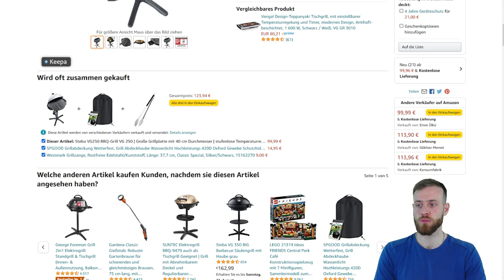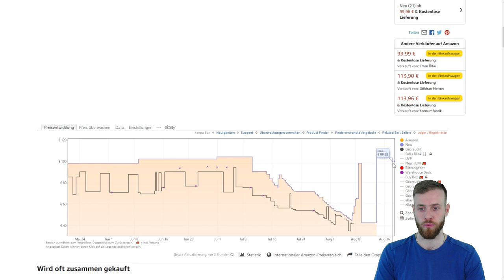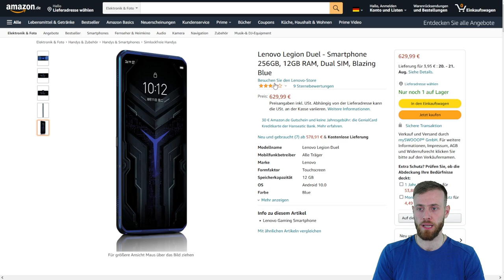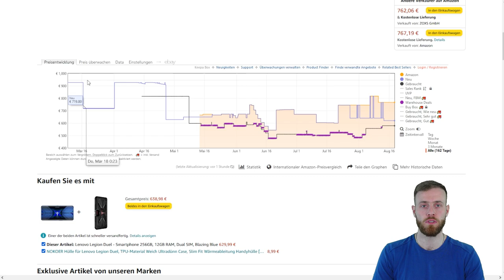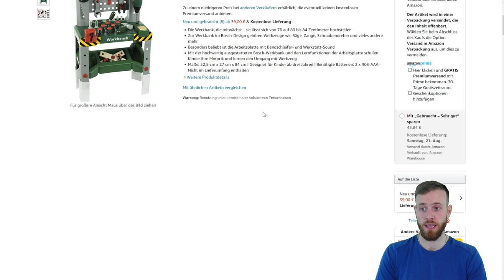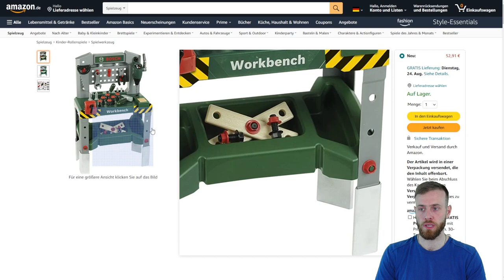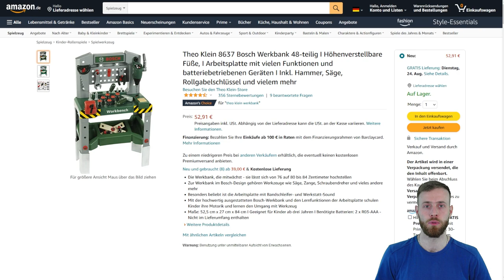Preisentwicklung Reseller Deals - Günstige Produkte finden & mit Gewinn verkaufen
Als Reseller & Online Händler ist man immer auf suche nach den besten Angeboten & Schnäppchen.

Auch ich halte immer Ausschau nach den besten Deals und möchte diese mit dir teilen.

In diesem Video gebe ich ein Update zu der letzten Woche und zeige dir, wie sich die Preise der veröffentlichten Deals entwickelt haben.